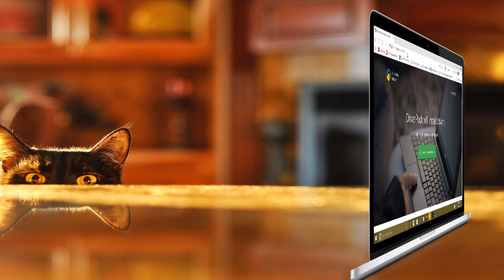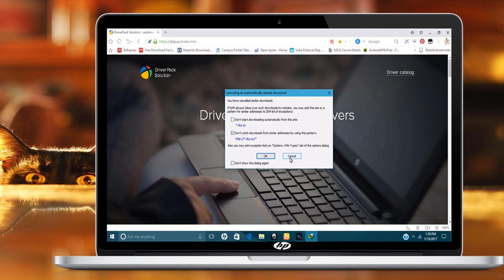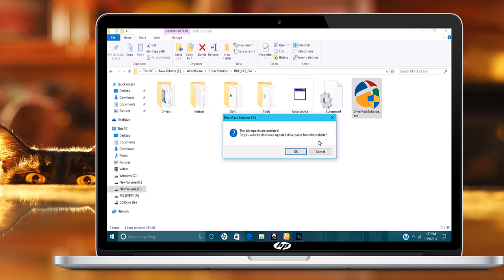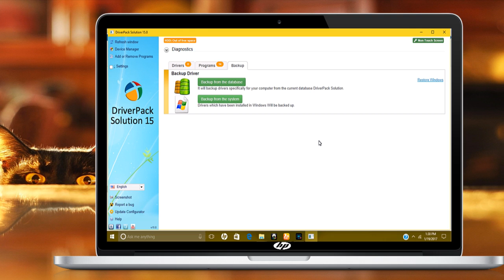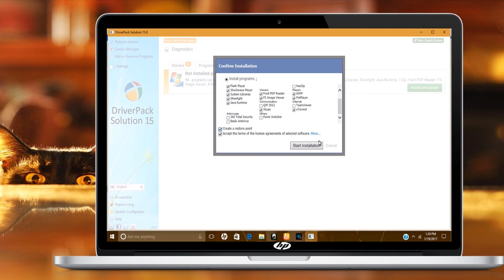How To Download & Install Drivers For All Laptop/Pcs |DriverPack Solution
In this video you can learn How To download drivers for all laptop/ pc's..
The all in one solution for all your missing, old , not working drivers problems.Supports all major windows versions. x86 - x64 bit.